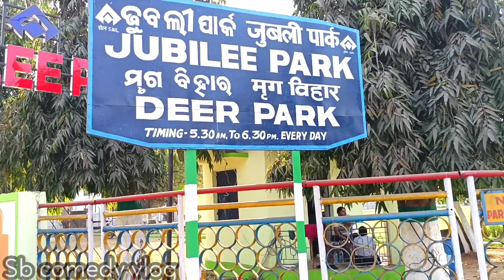Deer 🦌 park of Rourkela // Watch still the end // Sb comedy vlog